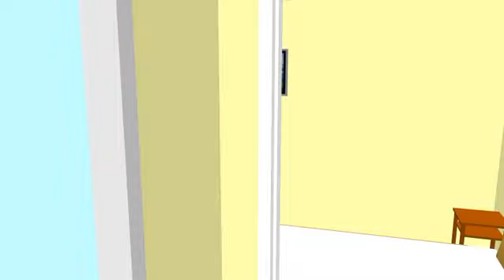My House - Senago, P.zza Carlo Marx 5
MHYH ROSSO - QUESTO IMMOBILE PARTECIPA A "MY HOUSE YOUR HOUSE", CIRCUITO DI PERMUTE DIRETTE. Senago, in zona centrale proponiamo appartamento posto al piano terreno di tre locali con annesso giardino di proprietà. La soluzione è composta da ingresso sul salone con cucina a vista, le due generose camere da letto e i rispettivi bagni. A conferire luce a tutti gli ambienti vi è presente un ampio terrazzo e il giardino di oltre 130 mq con ottima esposizione. Completa il box di circa 20 mq.